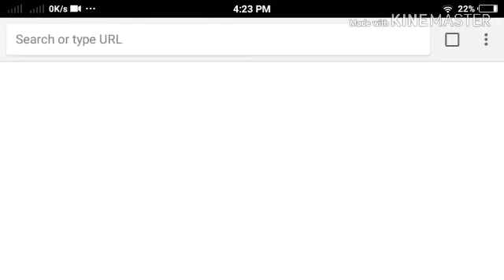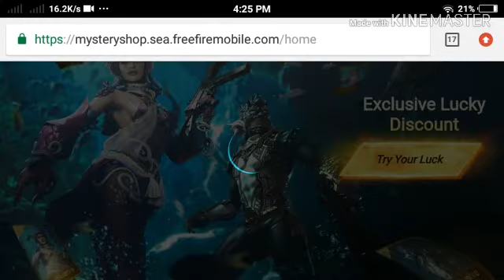Garena Free Fire|Mystery Shop 3.0 |Loot Offer Period